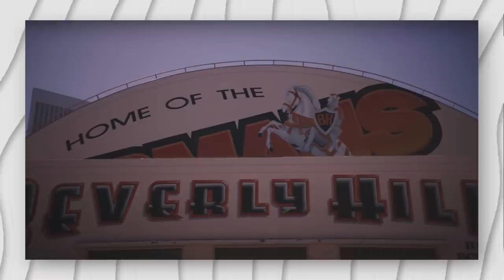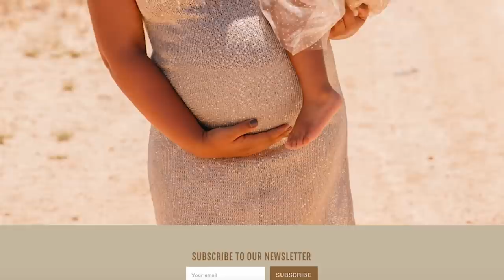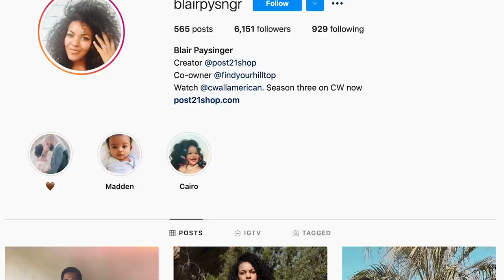IS BLAIR PAYSINGER THE REAL OLIVIA BAKER??? | THE CW ALL AMERICAN | LET'S TALK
While we love to watch the drama of Olivia's life unfold on TV, Blair Paysinger the wife of Spencer Paysinger who is the main character that All American is based on is a real person!! Which is why even though there might be some similarities to Olivia Bakers character just know Blair and Olivia are not the exact same person.

** CORRECTION: I misspoke saying Blair's Dad coached him at Beverly. In My Video on Spencer Paysinger, I mention that Spencer's Dad coached at Beverly. Blair's Dad did not. BLAIR'S DAD NEVER COACHED SPENCER as confirmed by a convo with Mrs. Paysinger. My sincerest apologies to Blair and Billy for the misinformation. **

Edited by Juliana LoSordo at VAINLLC​​​